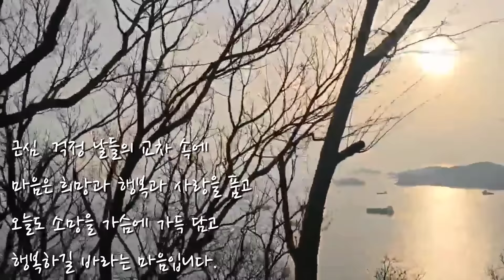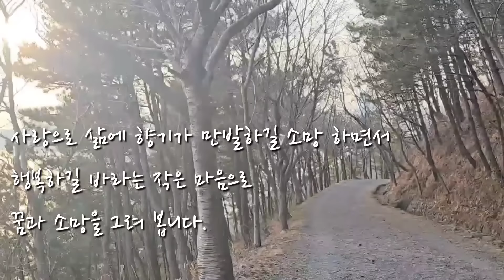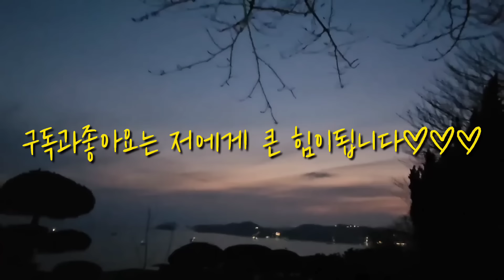무던하고 사랑스런 아이 수염이가 뒷모습을 자주 보입니다 연휴 낮시간의 행복한 산냥이들~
♬ HYP - I'm Good ♬   ￼ • [BGM] HYP - I'm Good

🎵 작곡(a musical composer) : 무지개밥(Rainbow rice) 🎵 음악제목(Music Title) : 그립고 그리운 우리 사랑이야기_  ￼ • 💗 그립고 그리운 우리 사랑이야기 (애틋...

• 작곡(a musical composer) : 무지개밥(Rainbow rice) • 음악제목(Music Title) : 산들바람 불어올때_  ￼ • [무지개밥] (잔잔한) 산들바람 불어올때...